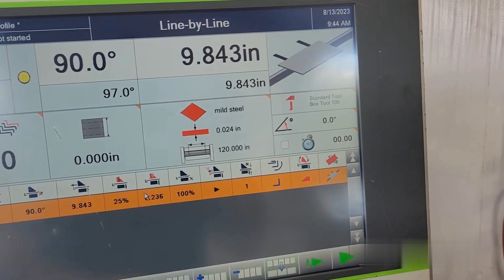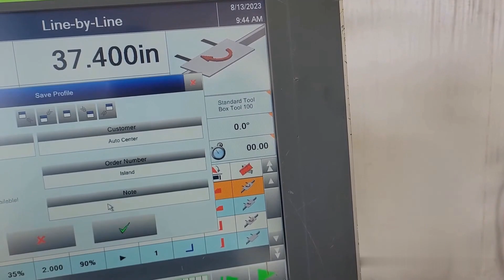CIDAN Metal Folder